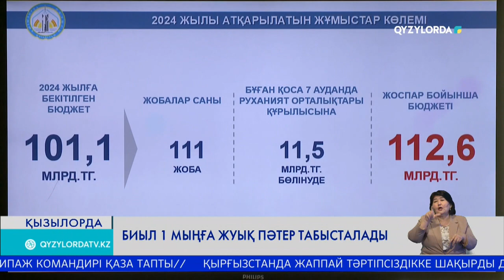БИЫЛ 1 МЫҢҒА ЖУЫҚ ПӘТЕР ТАБЫСТАЛАДЫ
Өткен жылы Қызылорда облысы тұрғын үй салу көрсеткіші бойынша өңірлер арасында үшінші орынға тұрақтады. Жыл көлемінде 4 мың 108 пәтерлік 300 тұрғын үй салынған.

Жалпы, жыл көлемінде құрылыс жұмыстарына бас-аяғы 183 млрд теңгеден астам қаржы жұмсалған. Оның ішінде 2400-ге жуық пәтер табысталып, 11 мың тұрғынның баспана мәселесі шешілді. Бұл жұмыстар биыл да жалғасын таппақ. Әзірге республикалық бюджеттен 296 пәтер сатып алуға 3 млрд 700 млн теңге қаржы бөлініп отыр. Дегенмен құрылыс қозғалысы мұнымен тоқтап қалмайды. Басқарма басшысының айтуынша, жыл көлемінде мыңға жуық пәтер түрлі қаржы көздері арқылы тұрғындарға табысталмақ. Олардың көбі арендалық негіздегі үйлер. Яғни, баспанаға қол жеткізген азаматтар коммуналдық төлемдерін ғана өтеп отырады. Брифинг барысында өткен жылы ел игілігіне берілген әлеуметтік нысандар да сөз болды.

ЕРЛАН ТӨРӘЛИЕВ – ОБЛЫСТЫҚ ҚҰРЫЛЫС, СӘУЛЕТ ЖӘНЕ ҚАЛА ҚҰРЫЛЫСЫ БАСҚАРМАСЫНЫҢ БАСШЫСЫ   /Облыс әкімінің қолдауымен өткен жылы бірнеше әлеуметтік маңызды жобалар ел игілігіне табысталды. Оның ішінде, Қызылорда қаласында 4 іргелі мектептің жанынан 2 000 орынды құрайтын қосымша ғимараттар салынды. Мақсатымыз, біріншіден балалардың үйінен мектепке қатынауына жақын және ыңғайлы. Екіншіден, бюджет қаражаттарын үнемдеу/